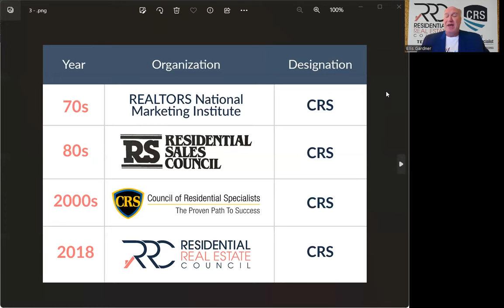RRC Name Change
So you want to change the name back? Well, let's talk about it ...